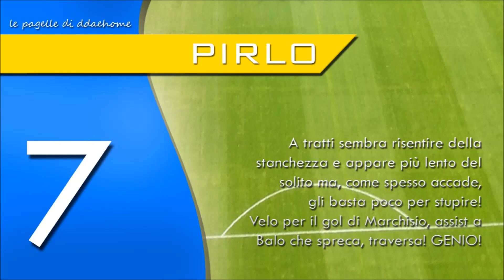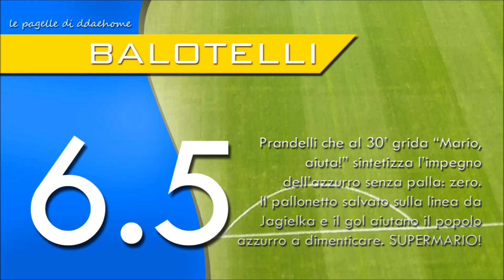INGHILTERRA 1 - 2 ITALIA (Marchisio, Sturridge, Balotelli) - PAGELLE - no sintesi highlights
ENGLAND vs ITALY 1:2
Arena Amazônia, Manaus • Gruppo D
FIFA WORLD CUP BRASILE